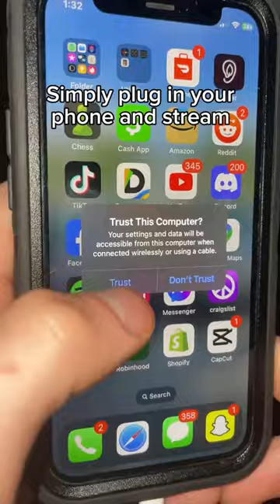MiniVividio: Projecting Dreams, Pocketing Magic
Welcome to the world of MiniVividio, where visual magic knows no bounds.